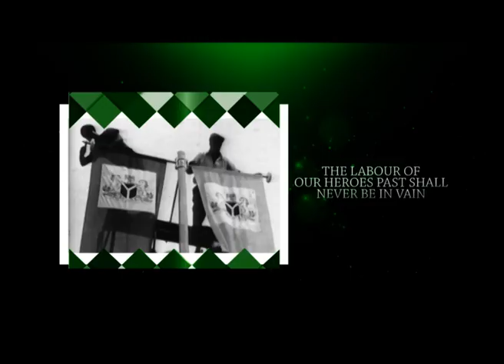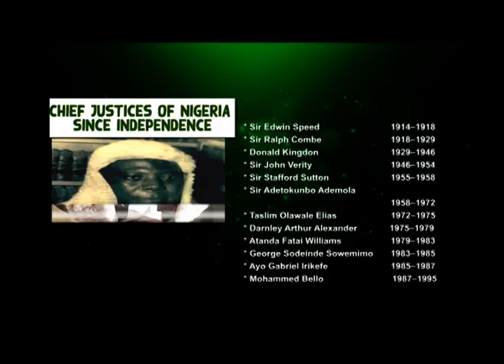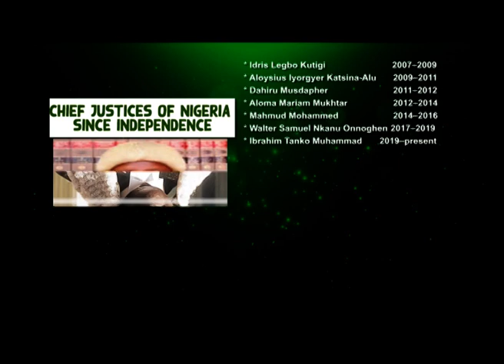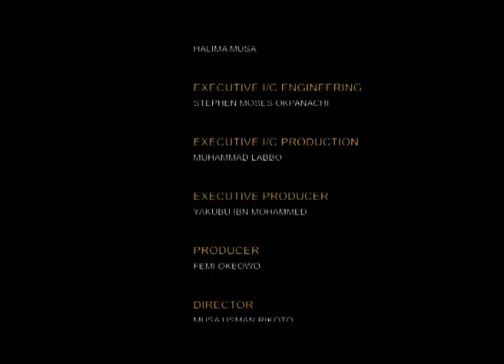The Scale | Independence Day Edition | 5th October 2021 | NTA